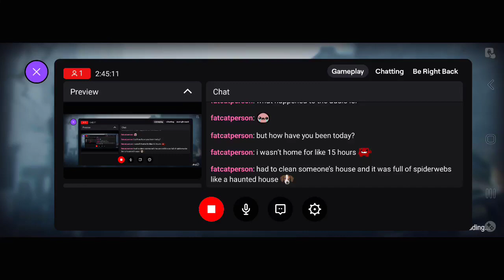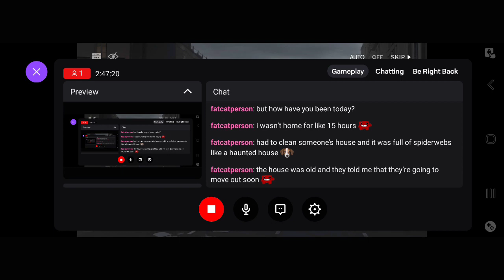September 18, 2023